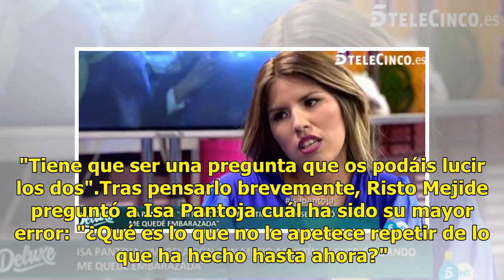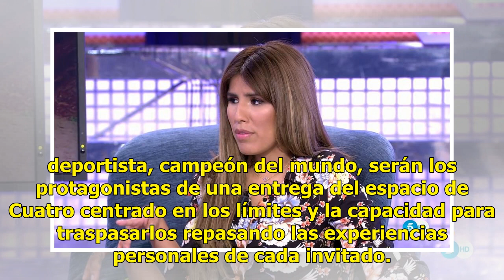'Sábado deluxe': la encerrona de Jorge Javier a Risto Mejide durante la entrevista con Isa Pantoja